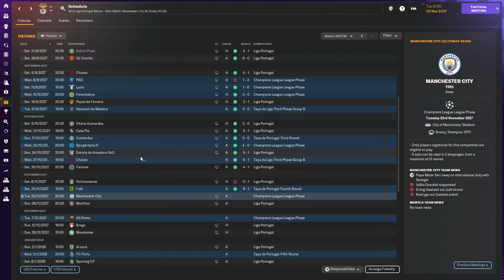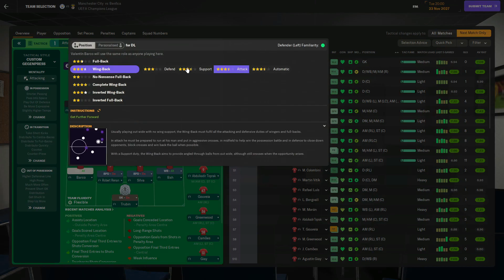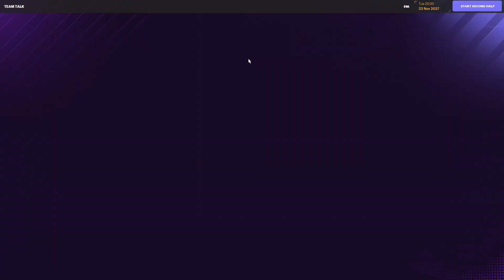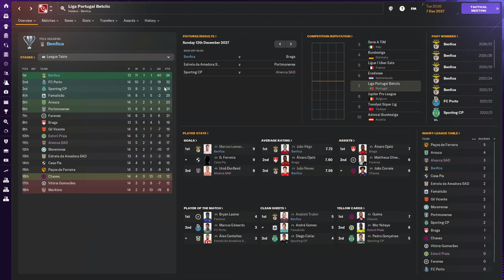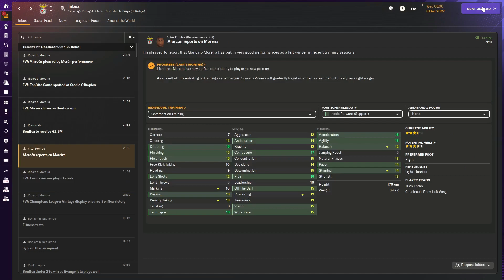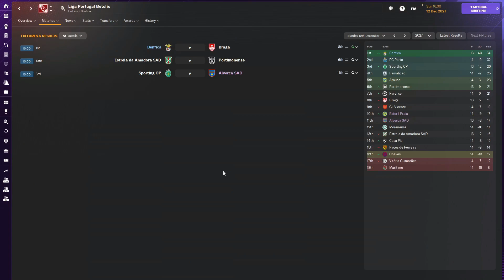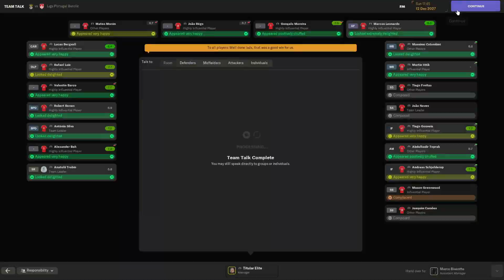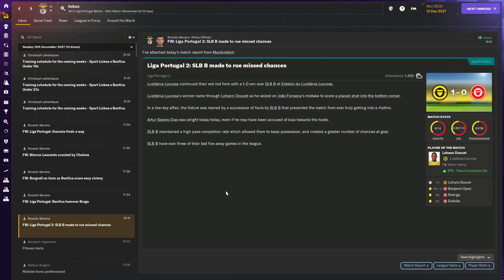FM24 | SLBenfica Youth Talent Brewery | EP042 Man City & Roma both away for the UCL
Football Manager
Football
Manager
FM 24
FM
FM24
FM2024
Sport Lisboa e Benfica
Benfica
SLB
SLBenfica
SL Benfica
Youth
Youth Talent
Youth Talent Brewery
Academy
Simulation
Liga Portugal
UCL